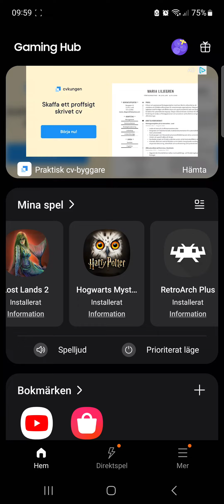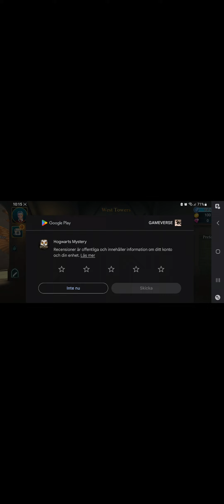hogwarts mystery part 1